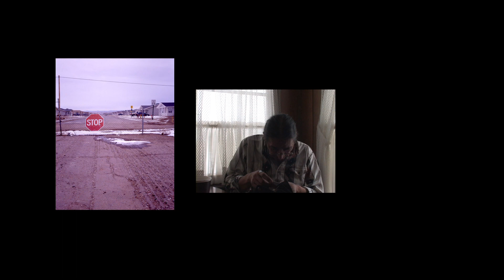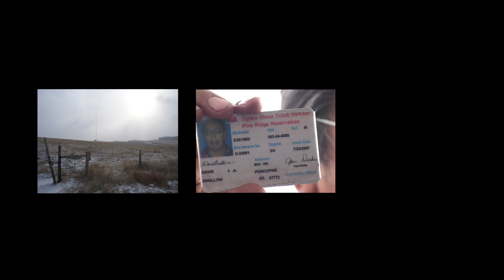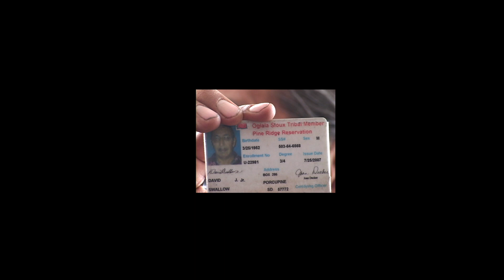Dave Swallow Jr video by Sage Paisner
Video by Sage Paisner , Lakota, Art,